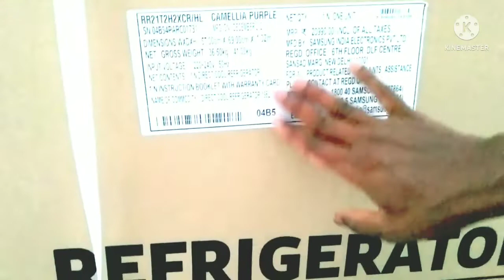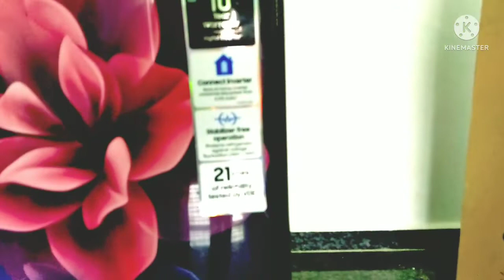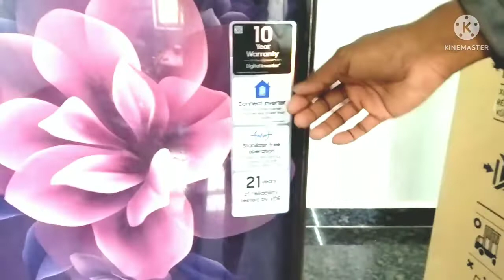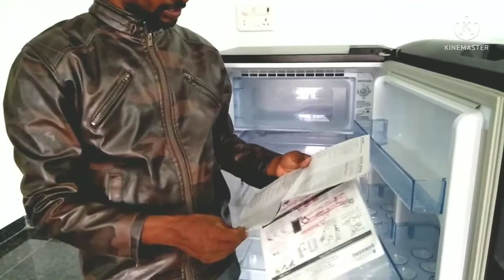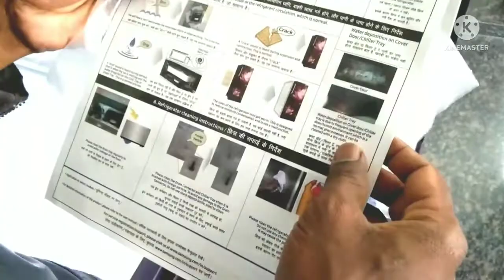Samsung Refrigerator New model 198 lr / Telugu unboxing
# don't sikp